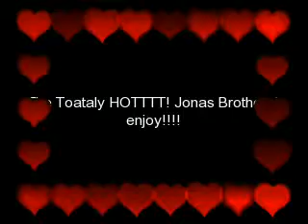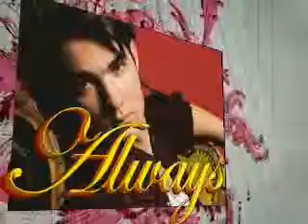Pics of the Jonas Brothers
First time trying onetrue media, hope you like!

comment plzzzzz